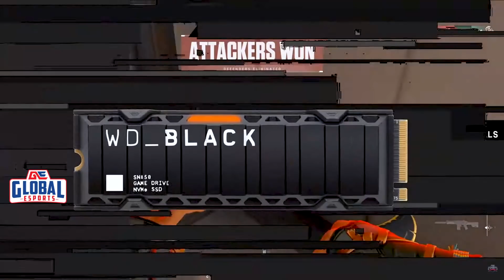CLOSEST GRAND FINALS EVER! | WD BLACK CUP Valorant Highlights | Global Esports vs Team Mahi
We played Team Mahi in the Grand Finals of the Valorant WD Black Cup. This is one of the MOST intense games of Valorant to date. The fight was neck and neck, the best of five-set went all the way to Map 5. Watch the highlights of the game in-case you missed this El' Clasico.